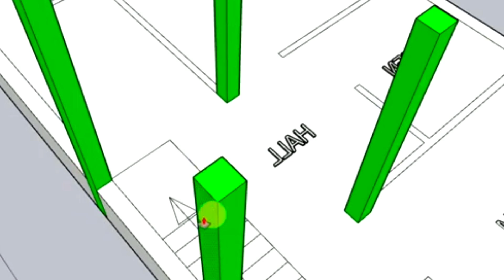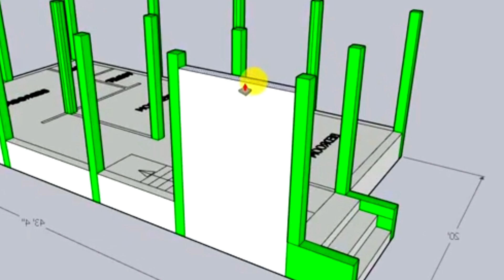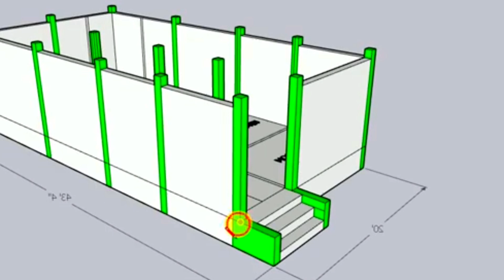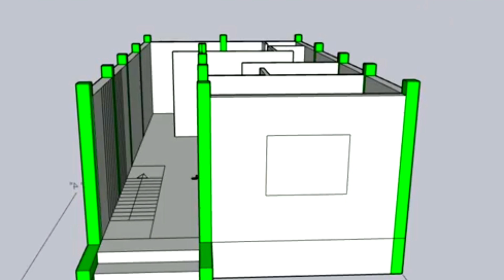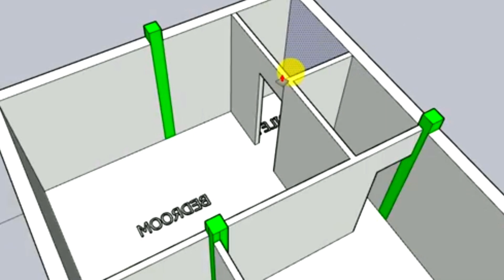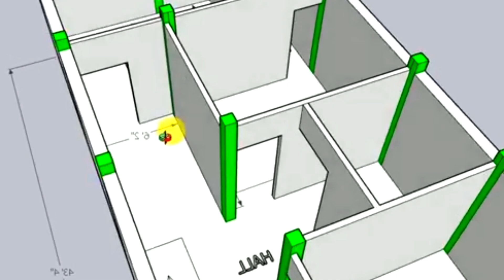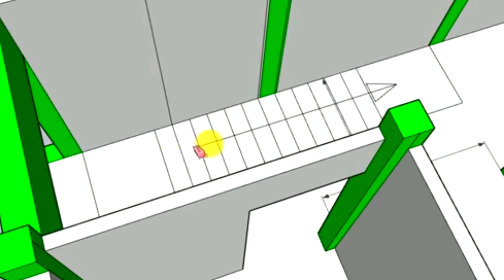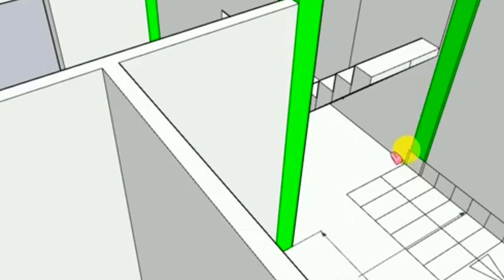गरीब भाई के लिए छोटा और सबसे अच्छा नक्शा || 15x20 house design plan with Single Bedroom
YouTube channel link:-     / @civilengineermuntazir  ​